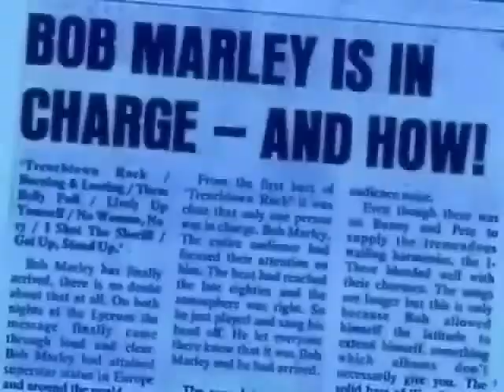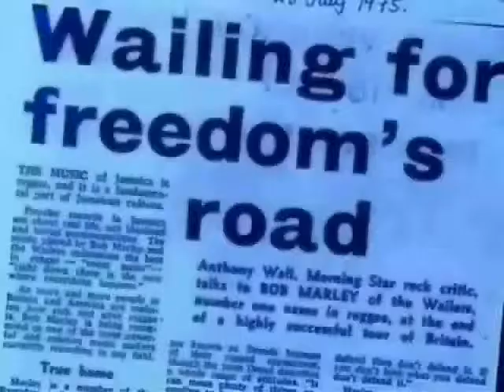Bob marley wait in vain